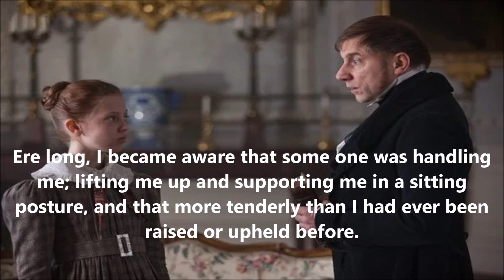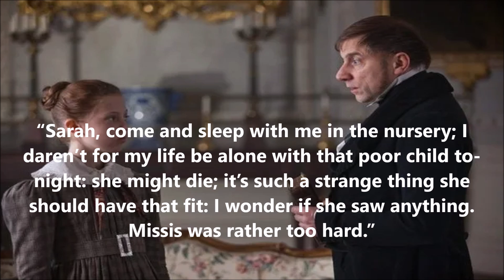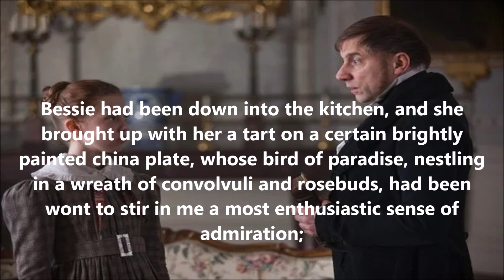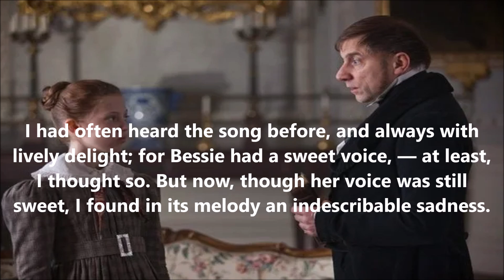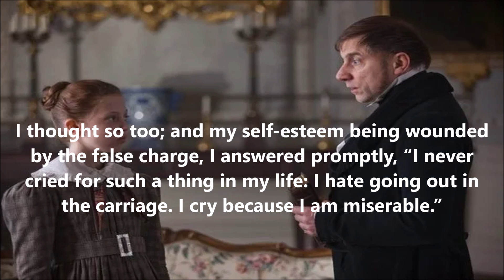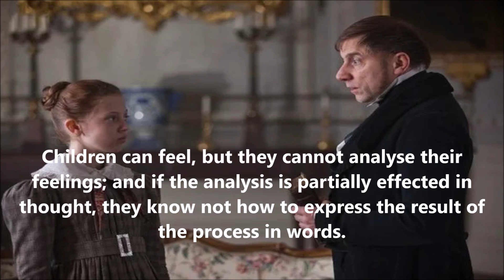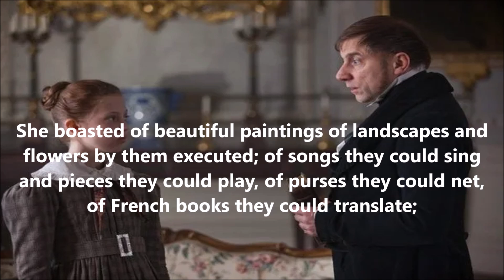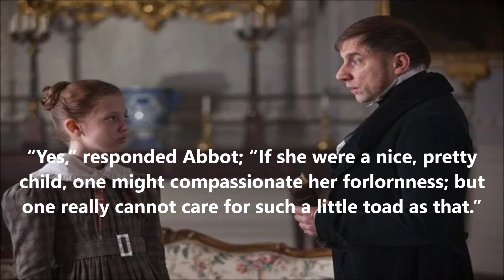JANE EYRE | Chapter 3 | Charlotte Brontë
Jane Eyre is a novel by the English writer Charlotte Brontë. It was published under her pen name "Currer Bell" on 19 October 1847 by Smith, Elder & Co. of London. The first American edition was published the following year by Harper & Brothers of New York.
Author: Charlotte Brontë

Jane Eyre (1874) is an intense, intimate portrait of a young woman's search to find her place in Victorian society without compromising her passionate ideals. The novel follows Jane's infancy and childhood as an orphan, her employment first as a teacher and then as a governess, and her romantic involvement with her employer, the mysterious and moody Edward Rochester. Jane is noted by critics for her dependability, strong mindedness, and individualism.

About the Author:
Charlotte Brontë was an English novelist and poet, the eldest of the three Brontë sisters who survived into adulthood and whose novels became classics of English literature. She is best known for her novel Jane Eyre, which she published under the androgynous name Currer Bell.
Born: April 21, 1816, Thornton, United Kingdom
Died: March 31, 1855 (age 38 years), Haworth, United Kingdom

Thank you for supporting my channel. Cry, laugh, be inspired and fall in love through reading.

This recording is narrated by Elizabeth Klett.

This channel is committed to helping the less fortunate.